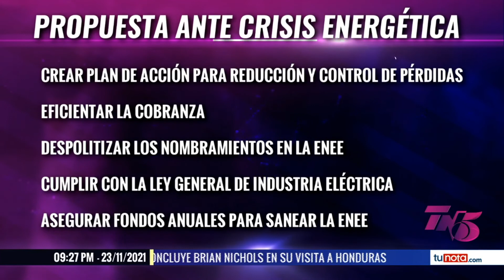Expertos prevén aumento a tarifa eléctrica de 20 y 30 por ciento en 2022